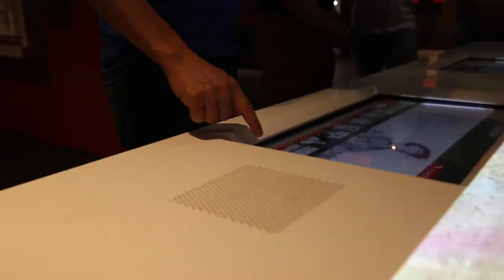MRF-D 22: 1st MARDIV CG visits MRF-D 22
U.S. Marine Corps Maj. Gen. Benjamin T. Watson, the commanding general of 1st Marine Division (MARDIV), visits Marines and Sailors with Marine Rotational Force-Darwin (MRF-D) 22, and members of the Australian Defence Force (ADF) in Darwin, NT, Australia, Aug. 9 through 11, 2022.

DARWIN, NT, AUSTRALIA
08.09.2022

The 1st MARDIV commanding general visited Marines and Sailors with MRF-D 22, and members of the ADF, in Darwin to gain insight into the rotation's current operations and capabilities. (U.S. Marine Corps video by Cpl. Emeline Molla)

Film Credits: Video by Cpl. Emeline Molla